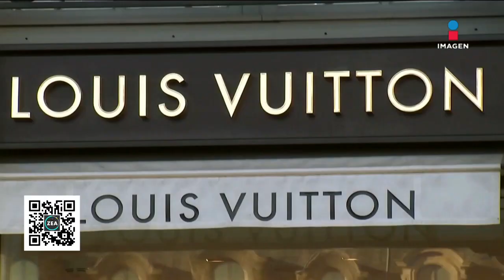Arnault y Musk pelean por el primer lugar del hombre más rico del mundo | Noticias con Francisco Zea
¡Pelea millonaria! BernardArnault y ElonMusk se disputan el primer lugar del hombre más rico del mundo.